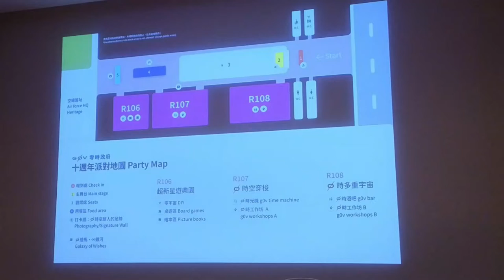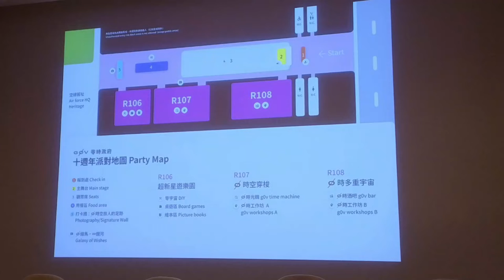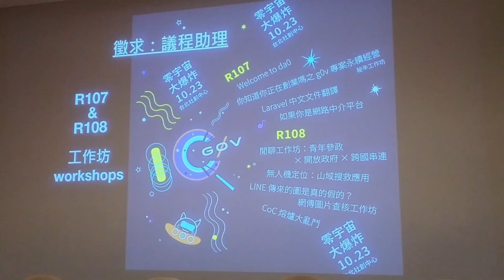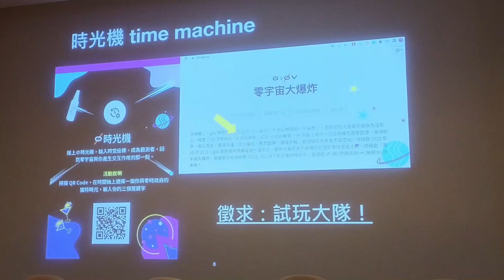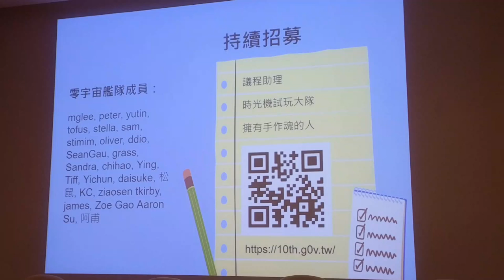g0v tw hackath52n — 提案 — 零宇宙大爆炸 ／ mglee — 十週年黑客松